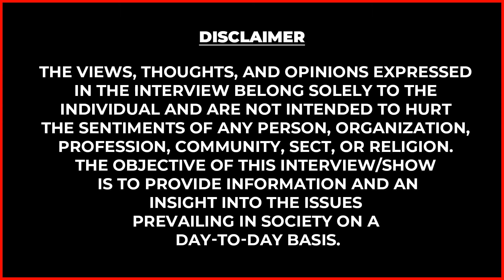பளபளப்பான சருமத்துக்கு என்ன சாப்பிடனும்? Juice vs Fruit எப்படி சாப்பிடணும் ?- Dr.Shiny Surendran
➡️jeyachandran textiles

Visit any of our stores to avail the exciting festival offers

T Nagar | Pallikaranai | Tambaram